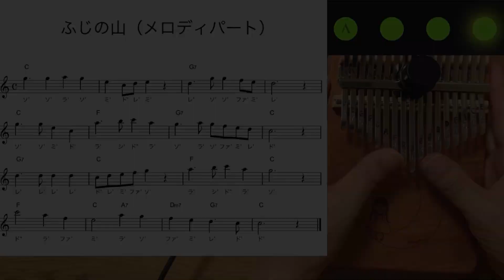【カリンバ グループレッスン】「ふじの山」メロディパート 参考動画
※楽譜、1小説目の2つ目の音が、♩になっていますが、♪の間違いです。
申し訳ありませんが、訂正お願い致します。

こちらは、カリンバ グループレッスン「ふじの山」メロディパートの参考動画です。

愛知県一宮市でカリンバに興味のある方や初心者の方向けに、カリンバ体験会【カリンバに触れてみよう】とグループレッスンを開講しています。
事前予約制で、Twitter又はInstagramなどで参加者様を募集させて頂きます。
ご興味のある方は下記のリンクからTwitter、Instagramをフォロー頂けると幸いです。